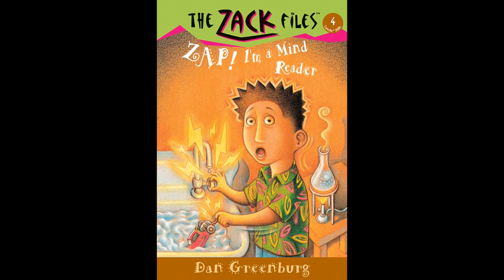The Zack Files 4 ZAP! I'm a mind Reader ch5 - 9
The Zack files audiobook